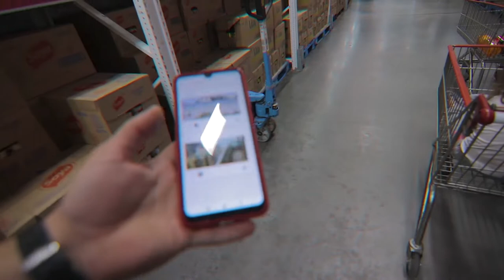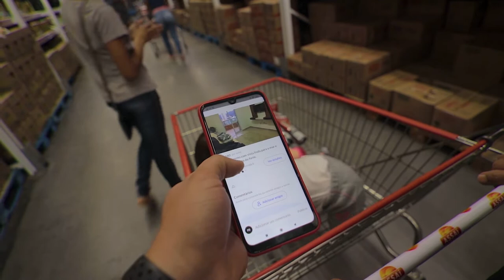✔️GANHEI 1 INSCRITO NO MERCADO❗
EAI FAMILIA BELEZA
NESTE VIDEO EU ESTAVA NUM DIA MANEIRO ONDE ESTAVA POR FAZER UMAS COMPRAS QUANDO UM GAROTO MUITO GENTE FINA ME PERGUNTOU SE EU FAZIA VIDEOS PARA YOUTUBE...
DESDE ENTAO... FIQUEI MAIS MOTIVADO A EXPANDIR O CANAL E COM MAIS FORCA ALCANÇAR MEU OBJETIVO
OBRIGADO A ESSE MENINO DO MERCADO POIS ACABEI ATE ESQUECENDO DE PERGUNTAR SEU NOME HEHEHE
TMJ MANIM OBRIGADO PELO APOIO
local onde faço comprar é assai Aricanduva fica próximo shopping aricanduva , Cinemark Aricanduva,Interlar Aricanduva
são tudo bem próximos ali da minha região da zona leste

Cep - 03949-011